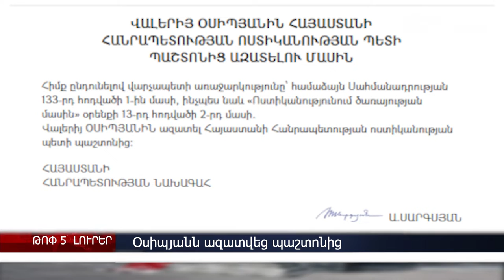Օսիպյանն ազատվեց պաշտոնից, Տոնոյանը` հրաժարականի մասին, «Սասնա Ծռեր»–ի հայտարարությունը – լուրեր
Նախագահը ստորագրեց Օսիպյանի հրաժարականի դիմումը,  ՀՀ ՊՆ ղեկավար Դավիթ Տոնոյանը մեկնաբանել է իր հրաժարականի մասին լուրերը, Նախկին ոստիկանապետ Վլադիմիր Գասպարյանին մեղադրանք է առաջադրվել իշխանությունը չարաշահելու համար, «Սասնա Ծռեր»–ը հայտարարություն են տարածել, նշելով, որ պետական համակարգում առկա ճգնաժամը խորանում է, «Կոշ» ՔԿՀ–ի պետը ձերբակալվել է` կաշառք ստանալու համար: